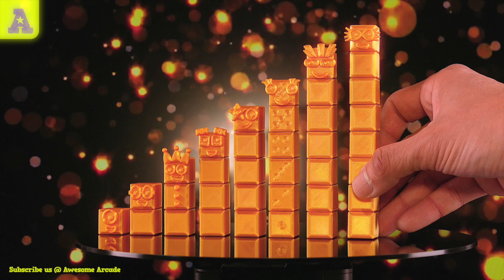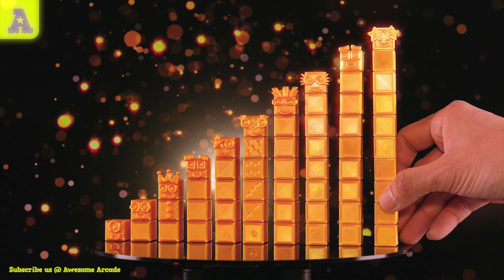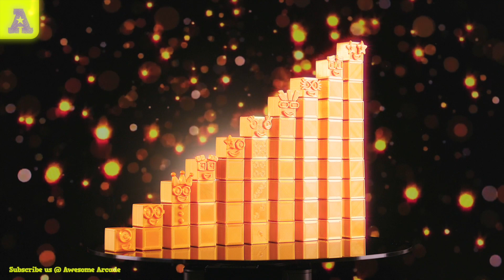Numberblocks | THREE Times Table Circus Show! Numberblock 24, 27, 30+!?!?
He can juggle 6, 8 and 10 Numberblock 3s, Thre time table floats and is a greatshowman! It's time to head into the Amazing thirtys big top to see the one and only 3 Times Table. Be the first in front row!!

We are the amazing Numberblocks! Little blocks with fun ideas, having a ton of number fun. Learn how to add, subtract and count the fun and educational way! Learn how to count with basic maths sums, using addition, subtraction and multiplication with singular blocks that join together to make increasingly bigger numbers.